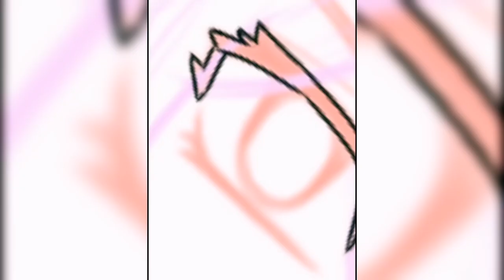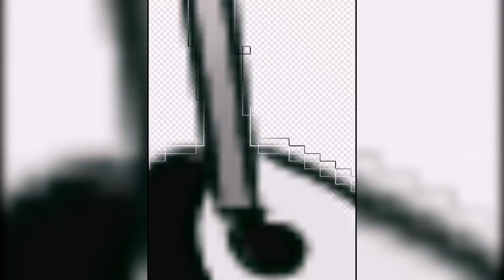Toru Sano. Oc(xTokyoRevengers) - Speedpaint